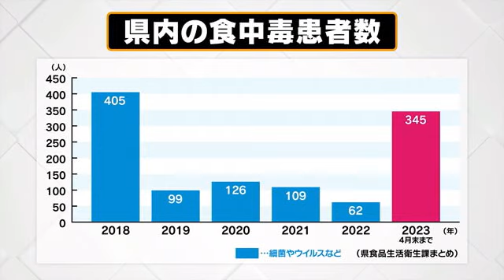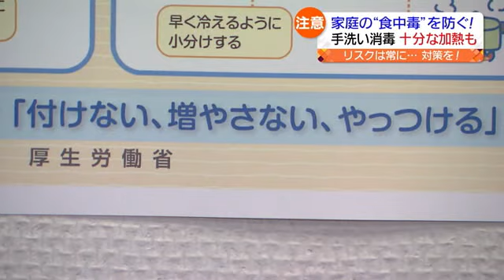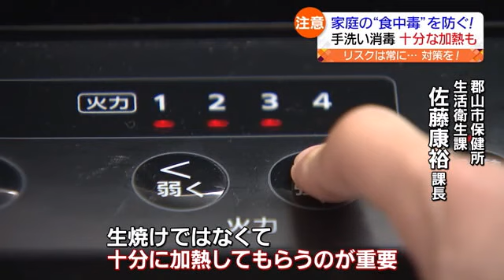夏に向けて食中毒に注意！家庭で出来る対策は？【福島県】 (2023年5月22日)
これからの時期、増えてくるとされるのが食中毒です。
外食需要の回復傾向もあって、２０２３年は、すでに前年を大幅に上回るペースで患者数が増えています。その注意すべき点とは？

新型コロナ対策が緩和されるなど、徐々にコロナ禍前の生活に戻りつつある今。
実はちょっと心配なデータがあります。それは、食中毒です。

手洗いなど、新型コロナ対策の効果もあって福島県内の食中毒の患者数はここ数年、減少傾向にありました。
しかし、一転。
２０２３年に入って患者数は増加。４月末までに、すでに３４５人の患者が報告されています。新型コロナの感染拡大が落ち着き、飲食店を利用する人が増えたことなどが要因とされています。

食中毒を出さないために…飲食店も、警戒感を強めています。
■和・郡山のすが波　橋本弘平さん
「時間をおいて、３０分くらいですかね。流して、また使用する。」
旬な食材にこだわった料理が自慢のこちらの飲食店。
開店前に訪ねると、まな板や包丁など調理器具の消毒を徹底していました。
さらに…

■橋本さん
「ものによって管理する冷蔵庫を変えている。魚を管理する冷蔵庫、加工品を管理する冷蔵庫。」
食材によって適する保存方法が違うため、冷蔵庫は湿度が保てるものを用意し管理を徹底しています。

■橋本さん
「これから夏に向けて食中毒も増えていくので、除菌や温度管理を徹底してお客さんに安心して食べていただけるようにしていきたいと思う。」

そして、食中毒は家庭でも発生します。
必要な対策を郡山市保健所で聞くと…

■郡山市保健所生活衛生課　佐藤康裕課長
「食中毒予防の三原則があって、食中毒菌を付けない、増やさない、やっつける。加熱調理とかを言っているんですけども。」

対策のポイントは、３つです。まずは細菌などを食べ物に付けない。
そのために、必要なのが！
■佐藤課長
「手洗いや調理器具の洗浄、消毒をしていただくのが重要。」
手洗いは、もちろん。調理器具は、洗って汚れを落としてから消毒するのが重要です。

また、細菌などを増やさないために、食材は買ってきたら、すぐに冷蔵庫に入れるのが２つ目の原則。
そして３つ目は…
■佐藤課長
「加熱不十分で食べてしまうと菌が残っていて食中毒になるという可能性もあるので、生焼けではなくて十分に加熱していただくというのが重要。」
細菌などは７５度で１分以上加熱すると死滅するため、中心部分までよく焼けたかどうかを確認することも大切です。

■佐藤課長
「せっかくですから楽しくみんなで会食したいとか思うと思いますが、常に食中毒のリスクは考えていただいて、対応していただければなと思います。」